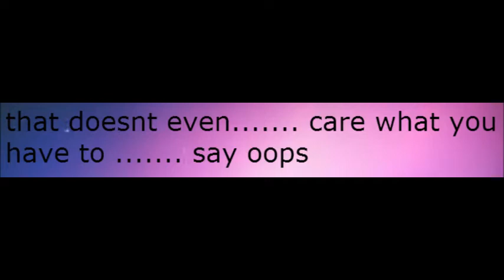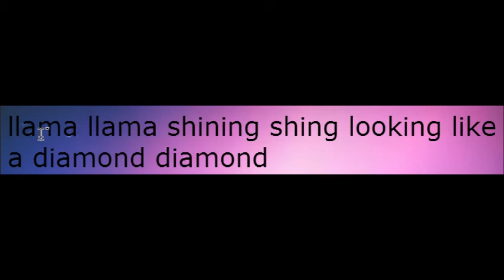llama song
llama song sub for part two